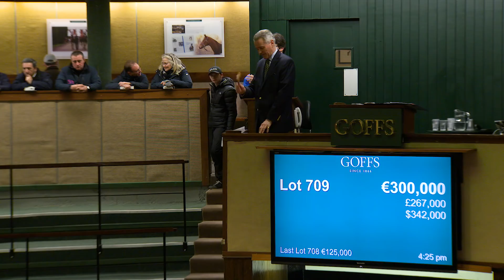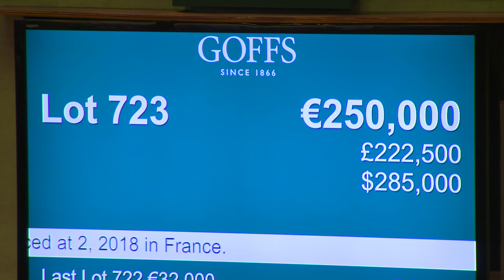Goffs November Sale 2018 wrap